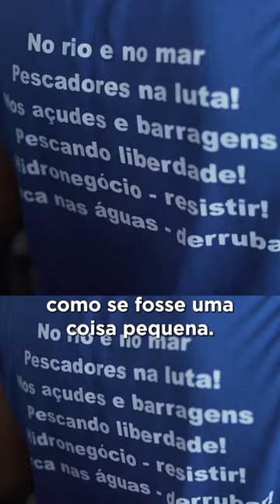O ministério da pesca voltou!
A recriação do Ministério da Pesca é uma forma de valorizar as potencialidades existentes nos rios e na costa marítima, bem como as pessoas que vivem da pesca neste país.

O pescador e a pescadora artesanais são parte importante do desenvolvimento e merecem todo o apoio e reconhecimento do nosso governo.

🎥 Audiovisual/PR